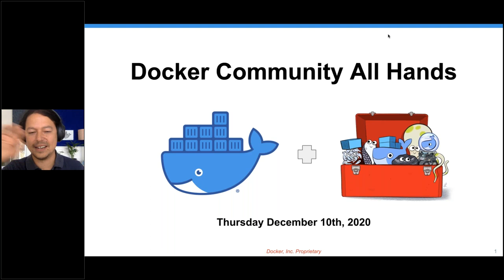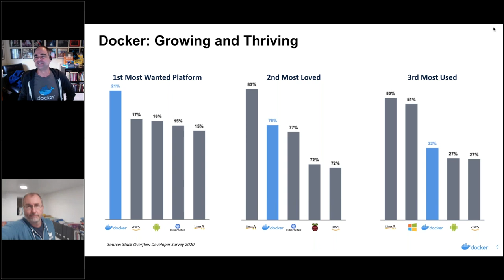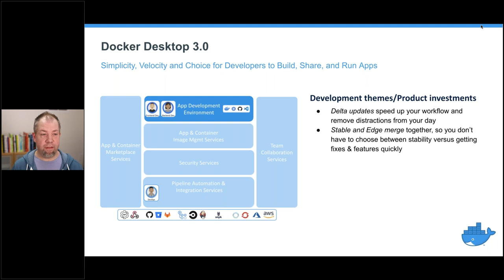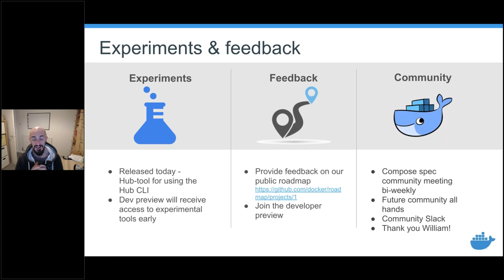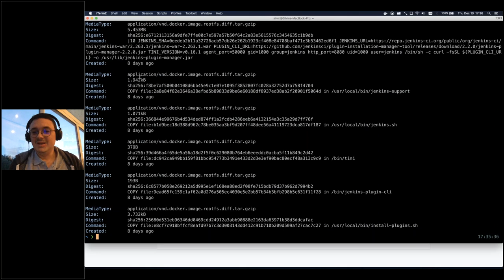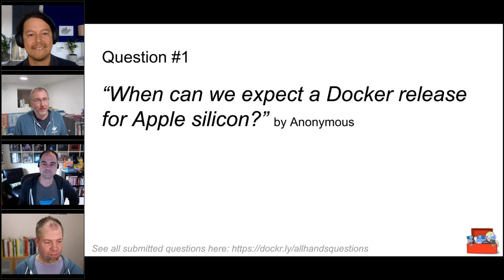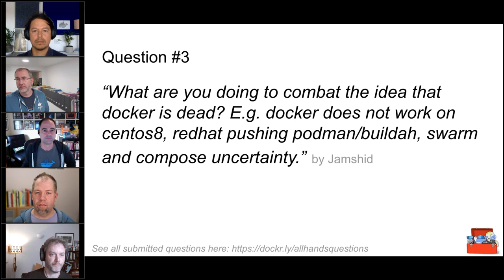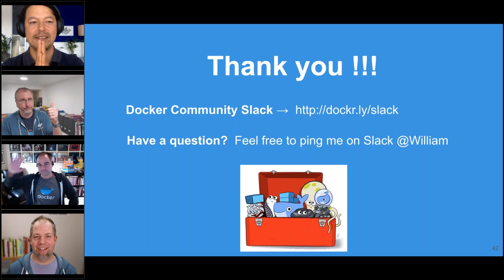Docker Community All-Hands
Join us for our first ever Docker Community All-Hands. This one-hour event will bring together Docker staff, contributors and users to share business and product updates, demos of new features and integrations, recognize community contributions, and give everyone a chance to ask questions to Docker’s leadership team.

Agenda:
- Introduction
- Business and product updates
- Demos of NEW features and integrations
- Community and Contributor shout outs
- Q&A